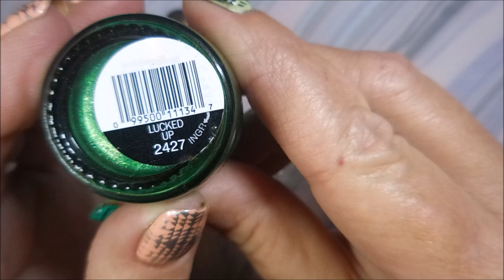49 Cent Sinful Colors Haul with Swatches (give away is now CLOSED)